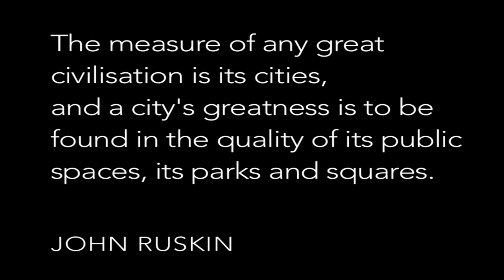Dashi Namdakov She Guardian Unveiling at Marble Arch